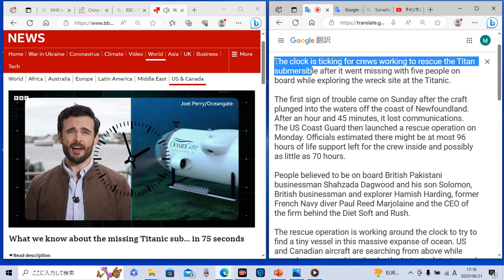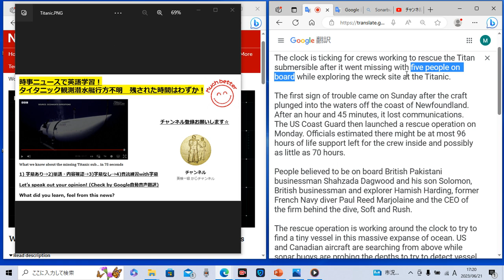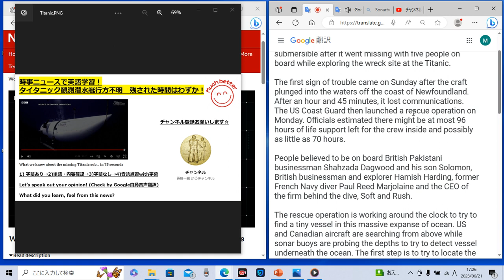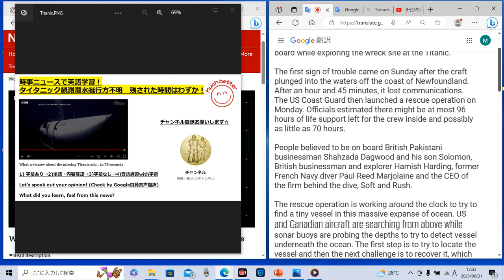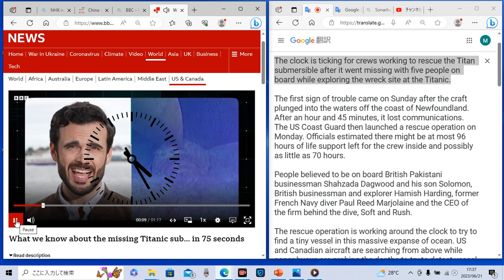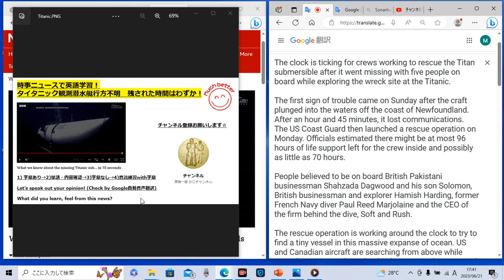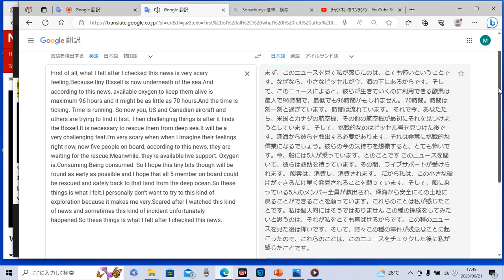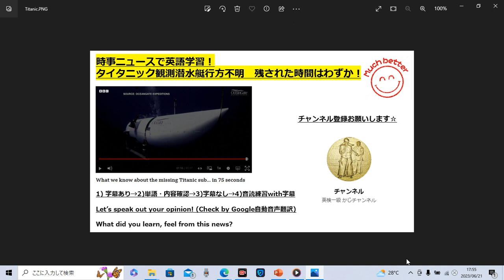時事ニュースで英語学習1032☆タイタニック観測小型潜水艦行方不明に！ Where is exploring submarine of TAITANIC shipwreck?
字幕あり 2:00
解説 3:30
字幕無し 14:50
スピーキング練習  17:20
英語スピーチ練習22:20